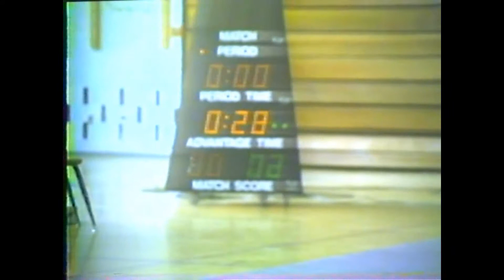oths wrestling 1980 chad watkins of ocean vs dan deconti of manalapan